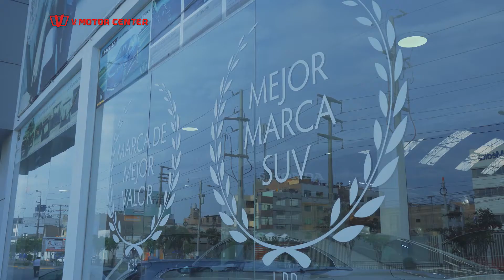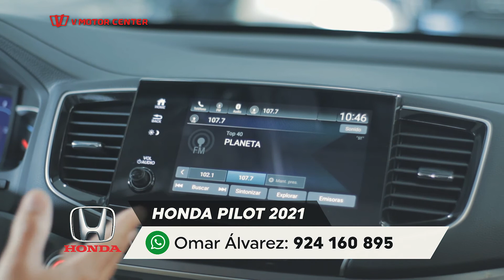Honda_Autos_V Motor_Pilot_04.2021